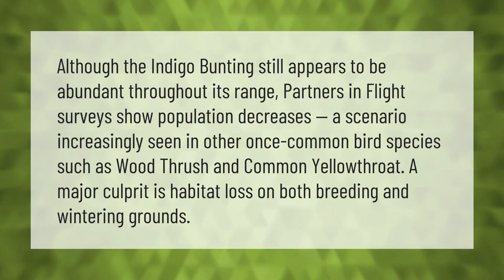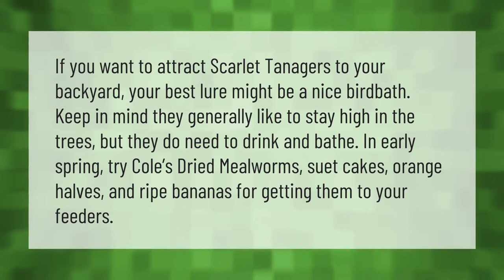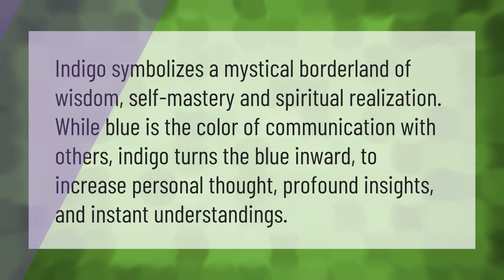Are indigo buntings rare?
00:00 - Are indigo buntings rare?
00:39 - How do I attract scarlet tanagers to my backyard?
01:12 - How do you attract a scarlet tanager?
01:46 - What does it mean when you see an indigo bunting?

Laura S. Harris (2021, May 6.) Are indigo buntings rare?
    AskAbout.video/articles/Are-indigo-buntings-rare-241909